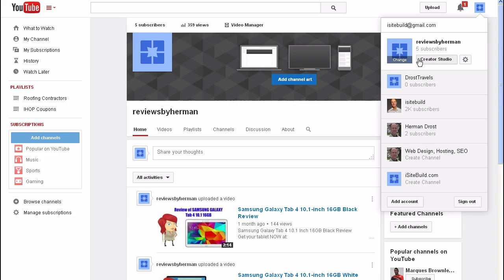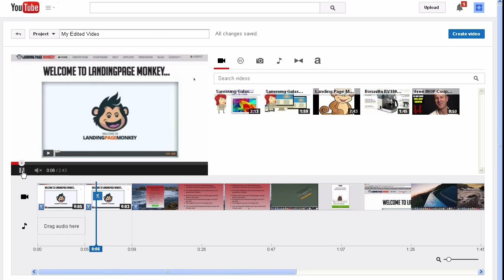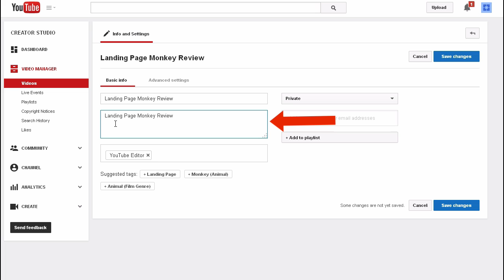How To Split And Merge Your Video Clips On YouTube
Do you want to remove a section of your video on YouTube?
Do you want to split your video into several videos clips then merge them together to create a new video?

The YouTube video editor allows you to edit your videos online without having to download your videos to your computer. It creates a new video from the clips that you've merge together...right within YouTube

Here are the steps to split and merge your video clips on YouTube:

Login into your YouTube channel
Click the profile icon
Click Creator Studio
Click video manager
Select the video that you wish to edit
Click the drop down box
Click enhancements
Click "try the YouTube video editor
Select the video that you wish to edit and drag it down to the timeline
Expand the timeline
Select the part o the video that you wish to edit
Hover over the scissors icon
Click "split clip here"
Play it again..to where it starts then ends
Split it again
Play the video
Now I'm going to remove the section that I don't want
Click the icon which says "remove clip"
Ok I've removed it
Play it again..yes it's removed
Give your video a name
Click "create video"
It says "sit tight your video edits are being processed. Come back to this page in a little while."

Whiel it's processing you can optimize the video by clicking the pencil icon which says "info and settings" It says public so let's change the privacy settings to private while I optimize the video.
Enter your title, description and tags
After you've optimized the video change the privacy settings from private to public and click publish
Check that the video plays correctly
That's it!

Now you know how to split and merge
your own video clips on YouTube.

"21 Ways To Get YouTube Traffic"